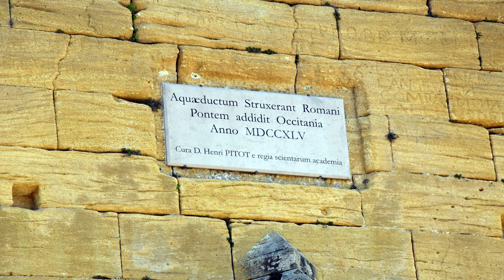Pont du Gard Mai 2023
Der Kurzfilm zeigt den Pont du Gard, aufgenommen während unserer Reise zum südlichsten Punkt Europas. Ein beeindruckendes Beispiel römischer Baukunst. Nachhaltigkeit der besonderen Art.
Weitere Filme von der Reise werden folgen und am Schluß ein Film von der gesamten Reise.